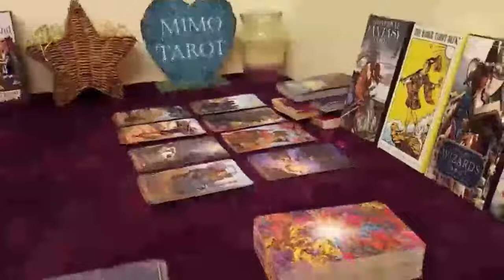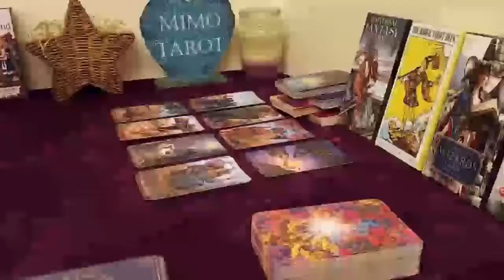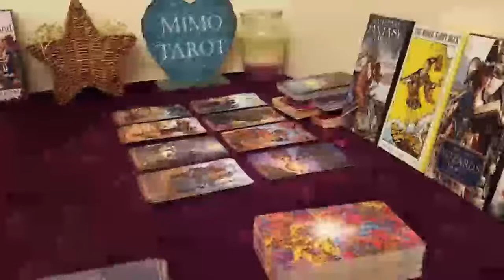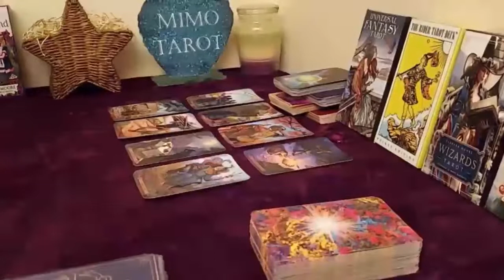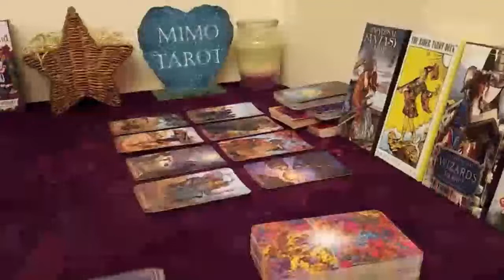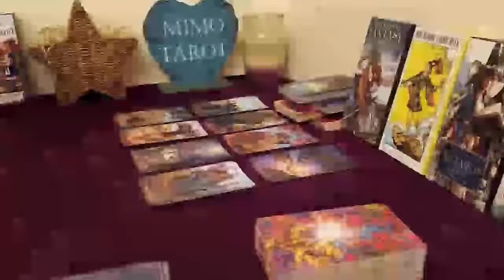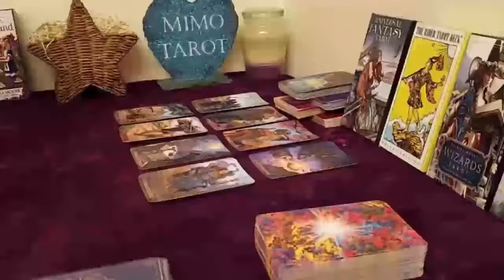Capricorn Tarot Love Reading They Are Stalking Spying & Praying !